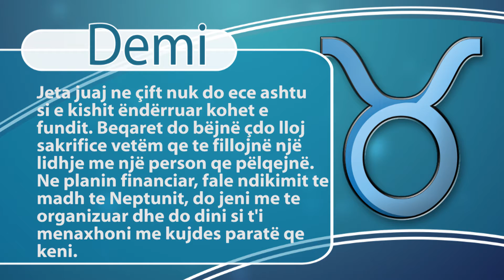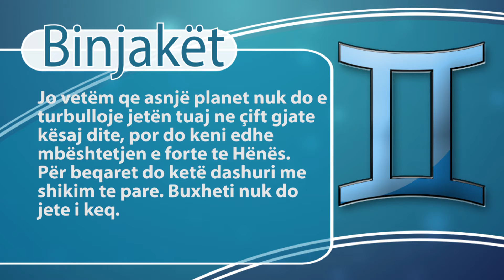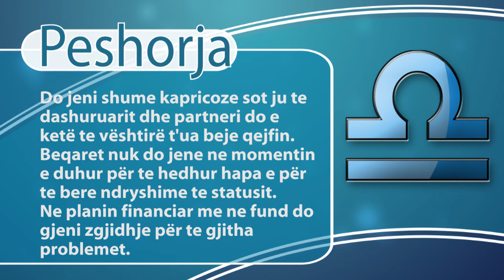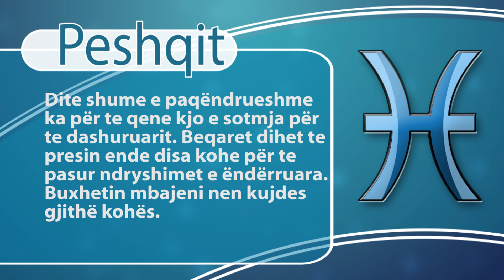Report Tv - Rreze Dielli, Horoskopi 17 Mars